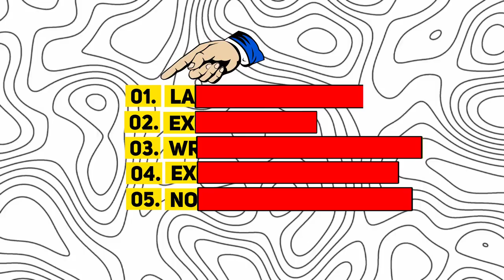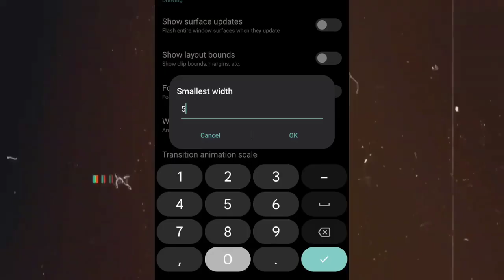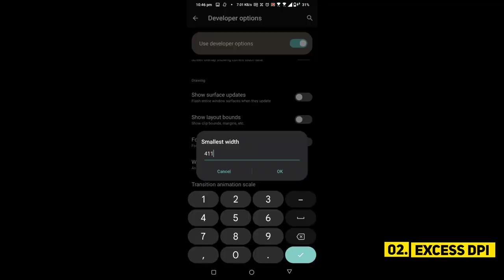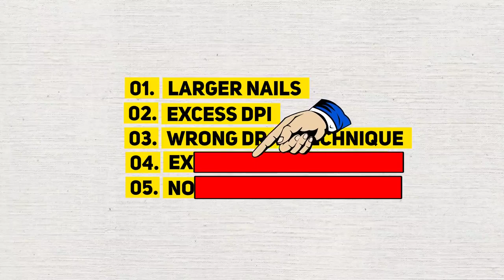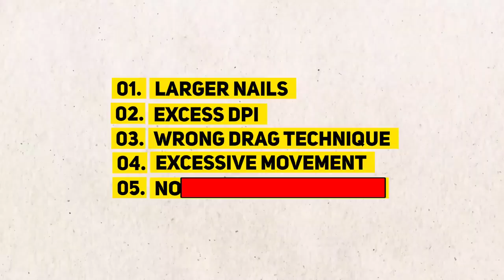Top-5 ( HEADSHOT MISTAkES) II don't do these mistakes 🙏